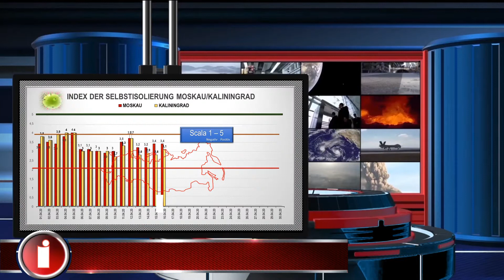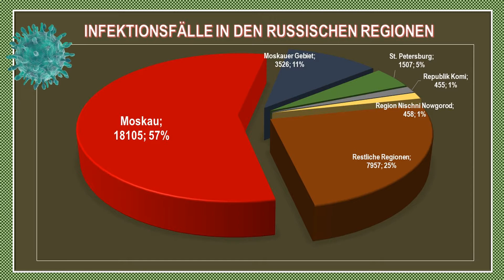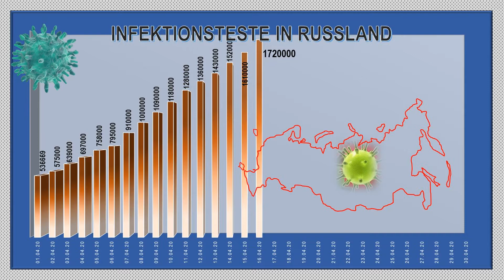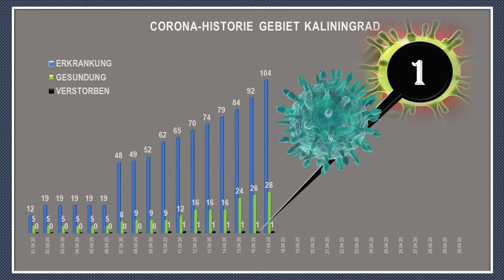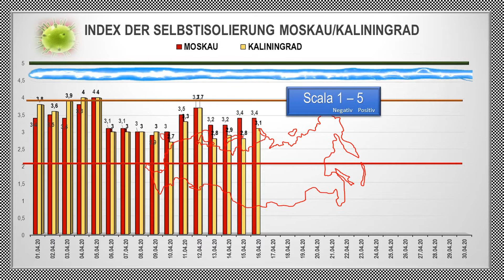Corona Virus Situation in den Regionen der Russischen Föderation Stand 17 April 2020